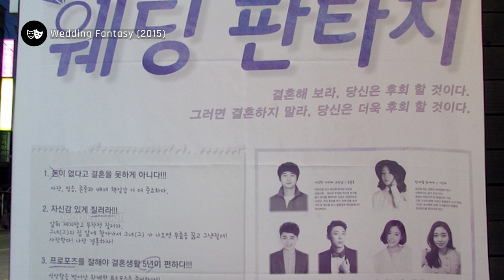Shin Hyun Soo Transformation, Lifestyle Biography, Net worth, All Movies and Dramas |2013-2023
Anyone a fan of thrillers? Have you watched Duty After School? Who is Shin Hyun Soo? What was his life like?

Shin Hyun-soo was born 8 July 1989, in Incheon South Korea and his star sign is Cancer. He is 187cm. He graduated from Dong Seoul University‘s Department of Acting.

He began his career in acting through musicals before starring in television series.

In 2014, perhaps this is where he started out, he performed in a play, Wounded places (2014) as Jung Woo, and in a musical Mr. Show (2014).

We create contents of your favourite Kdrama stars 😉